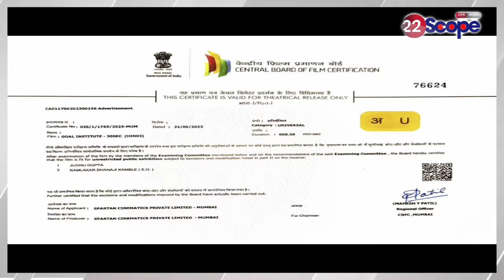​Hazaribagh के ग्रामीण क्षेत्र में किसका है मैजिक, किसे वोट करना चाहती है महिलाएं, जानिए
Whose magic is there in the rural area of ​​Hazaribagh, whom do women want to vote for, know

हजारीबाग के ग्रामीण क्षेत्र में किसका है मैजिक, किसे वोट करना चाहती है महिलाएं, जानिए
About Channel:
22Scope is a leading digital media platform of Jharkhand & Bihar. We are highly reliable and most trusted for political news, sports news, educational news, etc.

22Scope Live TV | 22 Scope | Hindi News | 22 Scope लाइव

CHANNEL AVAILABLE
JIO TV SETTOP BOX Channel No - 1475
VI
ROCK TV